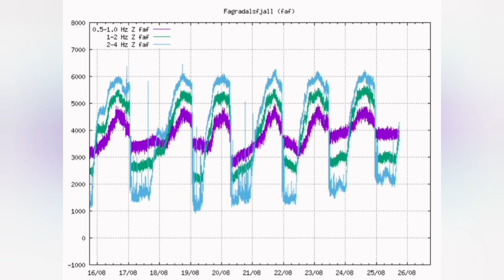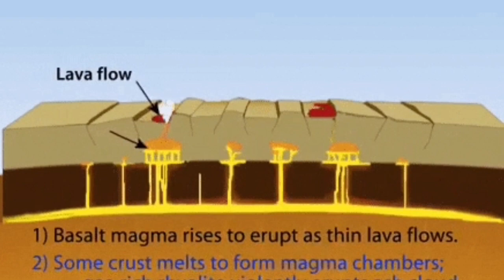Wednesday 25 August: Strange Flat Shallow Minima In Seismograms/ Iceland Fagradalsfjall Volcano